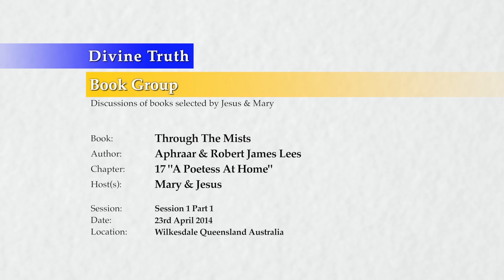20140423 Through The Mists - With Mary & Jesus - Chapter 17 P1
Delivered in Wilkesdale, Queensland, Australia on 23rd April 2014.
Mary Magdalene leads a discussion with Jesus about chapter 17 of the book "Through The Mists" by Robert James Lees. This is part 1 of 2 parts.